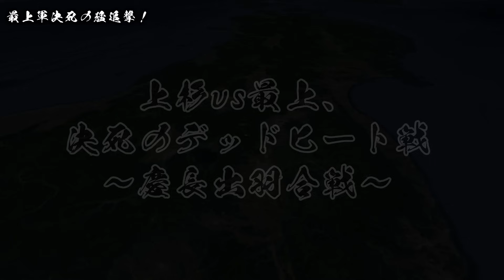【慶長出羽合戦】上杉vs最上＆伊達、北の関ヶ原 決死のデッドヒート戦【地形図で解説】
当チャンネルでは戦国時代を主に合戦などを解説する動画をお届けいたします。
平面地図・立体地図などを利用し、戦国史の面白さ、奥深さ、その当時の武将の生きざまなどをお伝えできればと思っております。

ご紹介する動画はあくまで一説であり、存在・真実を定義するものではございません。
当チャンネルの１つの考察としてお楽しみください！
コメントなどでご自身の考察などいただけると嬉しいです！

【使用素材】
画像・動画：イラストAC様、写真AC様、シルエットAC様、動画AC様、Pixabay様
BGM、効果音：甘茶の音楽工房様、魔王魂様、OtoLogic様
SE：効果音ラボ、OtoLogic様

地図引用元：Google社「Google Earth」、国土地理院「地理院地図」等を加工して作成しております。